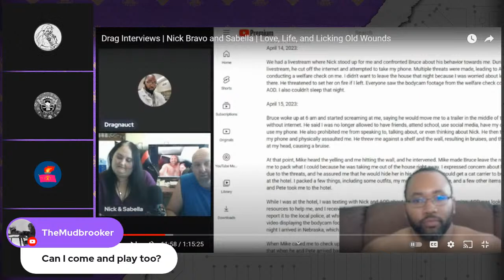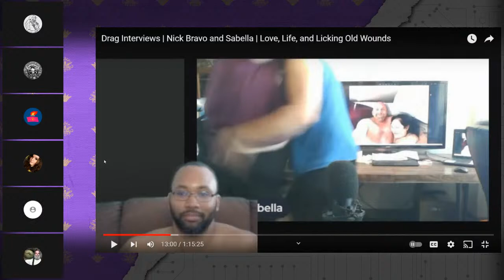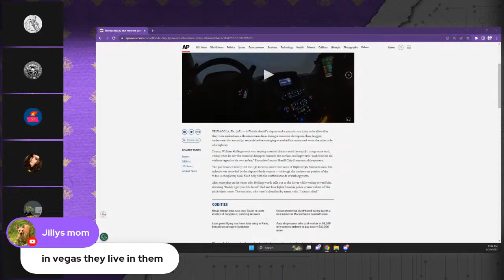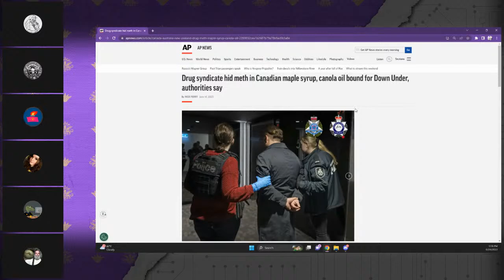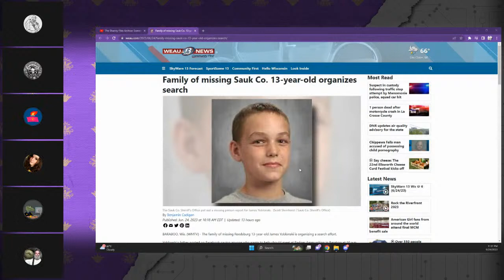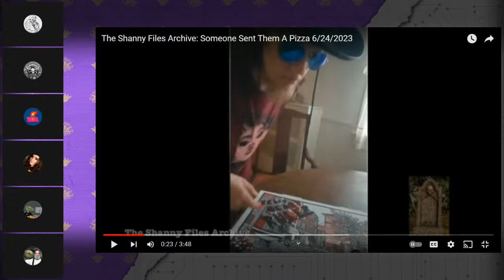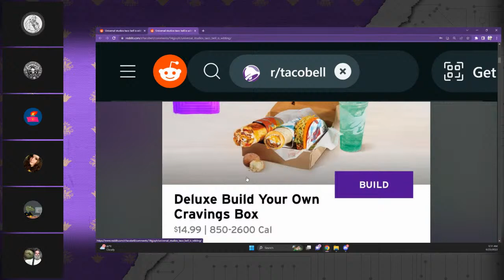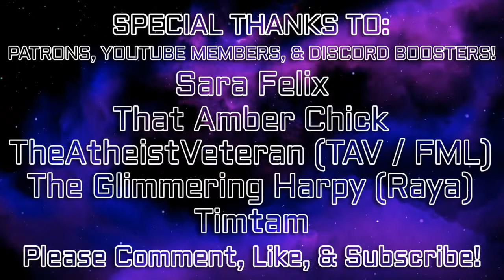ShannyForChrist Is BACK, Drag INSANE Interview, Am I MUTAHAR, & AI Family Guy BANNED!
Tonight Shanny and Jason came back to YouTube making everyone furious, Dragnauct has an insane interview with Nick Bravo, AI Family Guy gets banned on Twitch, we play a riveting game of Crapshoot, and even more!

0:00 - Introduction Music
3:13 - Early Stream Bantering
6:25 - Drag Interviews Sabella and Nick Bravo
41:07 - An Especially Wild Edition of Crapshoot
1:30:55 - Shanny and Jason Return After Months
1:48:46 - Taco Bell's Insane Prices At Universal
1:55:10 - AI Peter Has Overtaken Anna's Life

Reddit - Engage With Other Viewers!

Calendar - The Monthly Schedule!

Wishlist - Help Improve Our Quality!